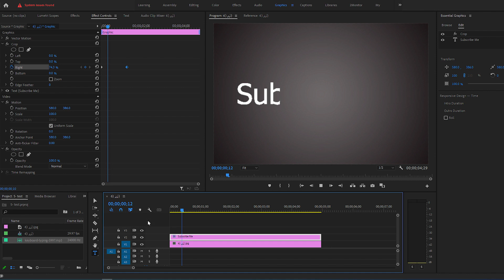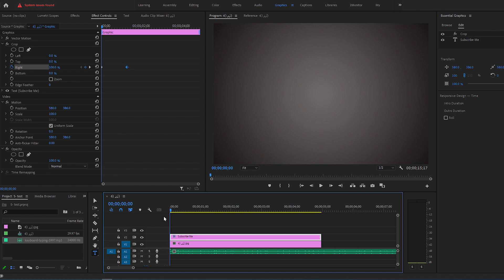How To Make A TYPEWRITER Effect In Premiere Pro | Easy Way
In this video you'll learn how to Make A TYPEWRITER Effect In Premiere Pro in 60 SECONDS